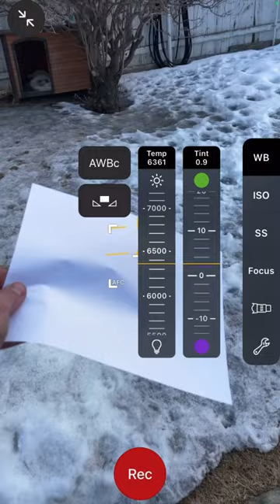How You Lock White Balance Cinema P3 App